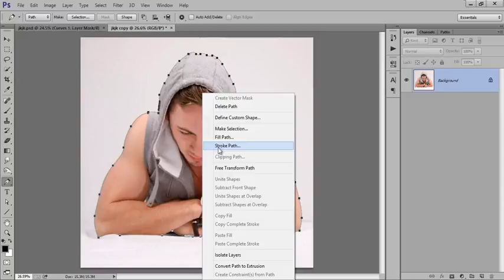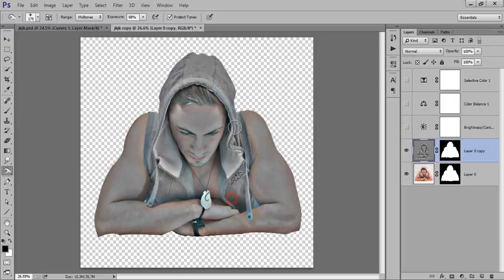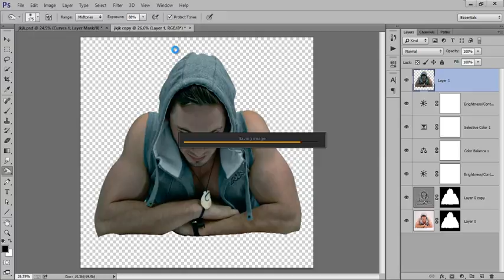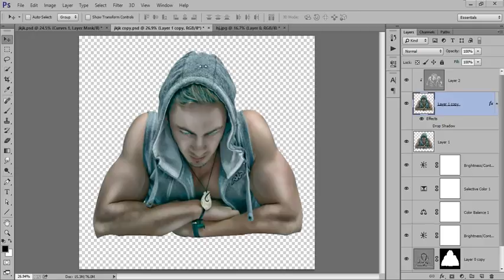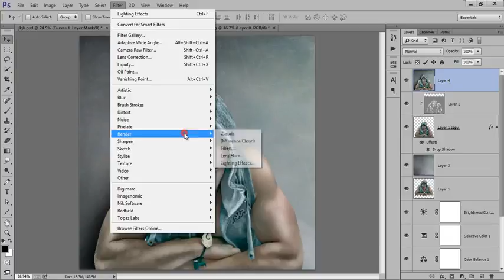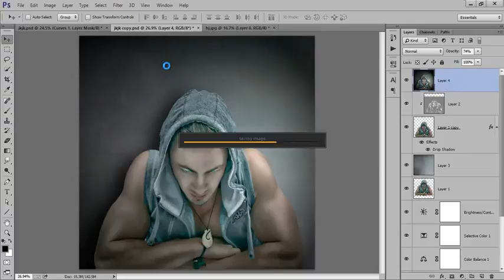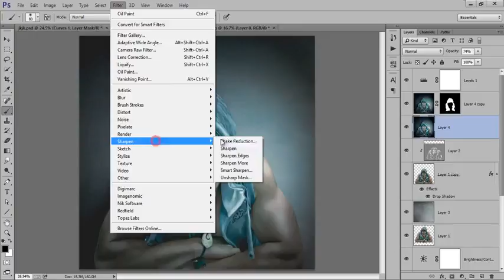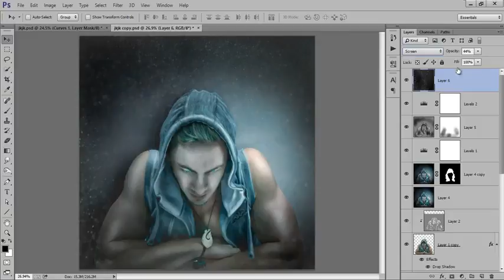Learn Photo Editing - Photo Manipulation - PHOTOSHOP CS6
In this Photoshop tutorial, I show you how you can create best photos right in Photoshop without the need of expensive software or plugins and get pretty similar results!

Photoshop Manipulation tutorial with some effects Photoshop CS6